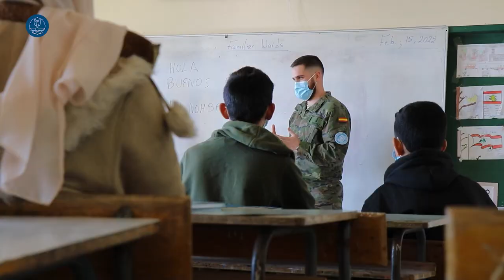Líbano: Operación Libre Hidalgo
¿Quieres conocer en qué consiste esta misión de Naciones Unidas en Líbano?
Las Fuerzas Armadas españolas  están desplegadas en ese país desde  septiembre de 2006. El grueso del contingente en la operación 'Libre Hidalgo' se encuentra en la base Miguel de Cervantes, cerca de la localidad de Marjayún donde está el Cuartel General del Sector Este, liderado por España. También hay personal español en el Cuartel General de la misión en Naqoura.

Los militares españoles realizan patrullas a pie y en vehículo, para vigilar permanentemente la línea de separación entre Líbano e Israel. También establecen observatorios y realizan otras actividades en colaboración con las Fuerzas Armadas Libanesas (LAF, por sus siglas en inglés), todas dirigidas a garantizar el cumplimiento de la resolución 1701 de Naciones Unidas y evitar que se llegue a situaciones que puedan conducir a una escalada de tensión entre las partes.

La Brigada Multinacional Este que lidera España, mandada por un general español, está compuesta por unos 3500 efectivos de 9 nacionalidades diferentes. España contribuye con alrededor de  600 militares a la misión de la FPNUL. Además, España tiene 14 puestos asignados a Oficiales y Suboficiales del Ejército de Tierra en el Cuartel General de la Fuerza de Naquora.